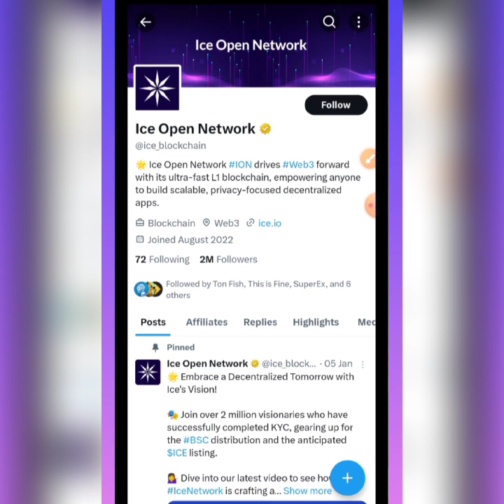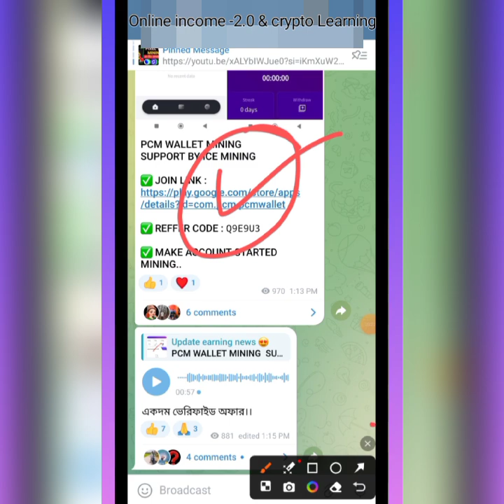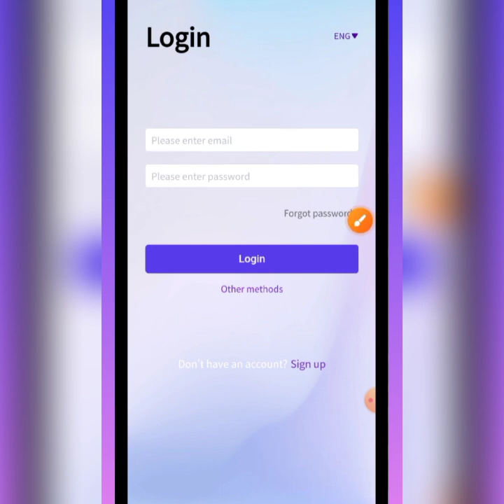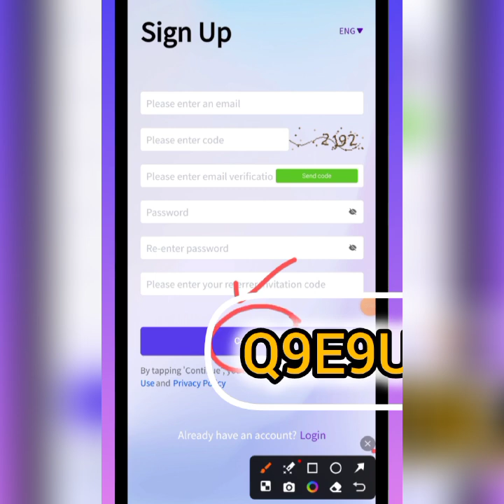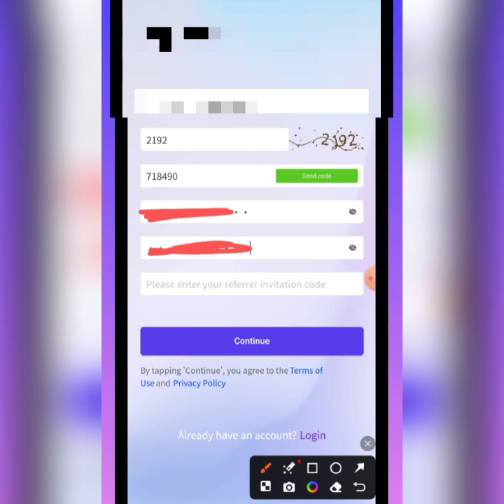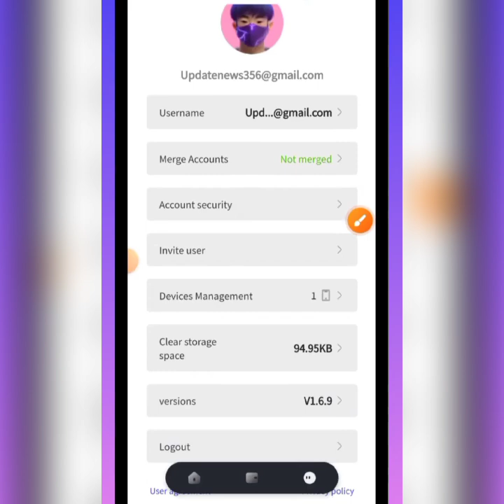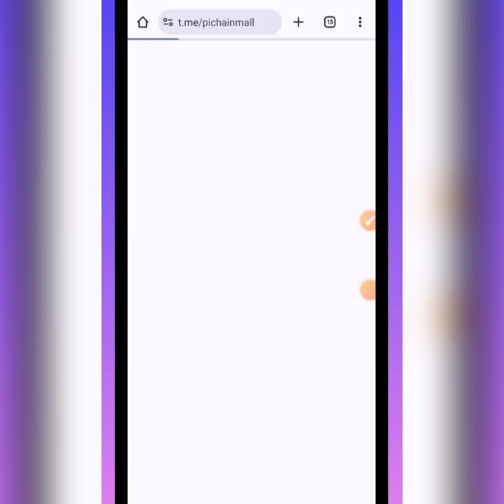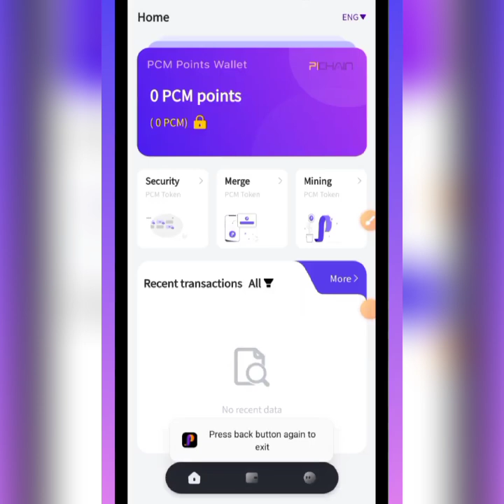ফ্রি 100$ ইনকাম 🤑।। Pcm mining apps ।। Pcm wallet Mining। Pcm mining Bangla। How to join pvm mining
যারা আমাদের টেলিফোন চ্যানেলে জয়েন হতে চান টেলিগ্রাম চ্যানেলের লিংক নিচে দেওয়া হলো

যারা ক্রিপ্টোকারেন্সি রিলেটেড ফিক্স সিগন্যাল পেতে চান তারা অবশ্যই আমার চ্যানেলটি মধ্যে জয়েন হন আর এই ভিডিওটি তৈরি করা এবং শেয়ার করা হয়েছে যার কাছ থেকে শুধুমাত্র এডুকেশনাল পারপাস